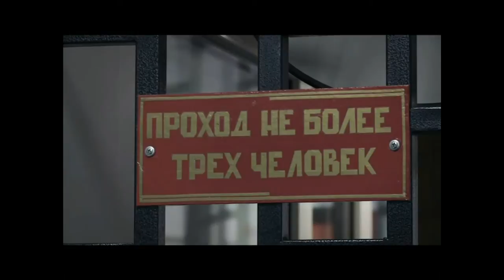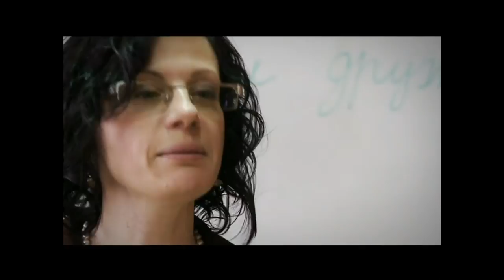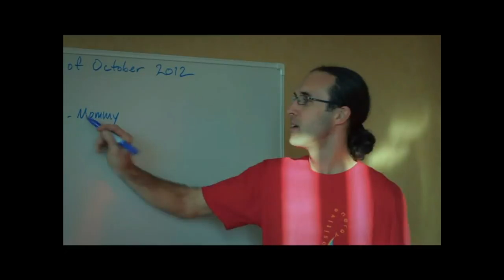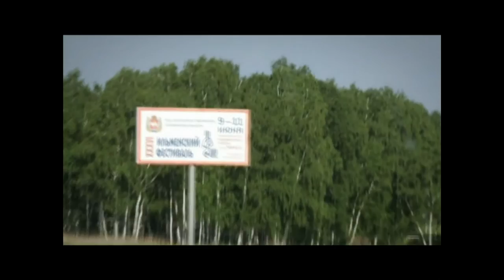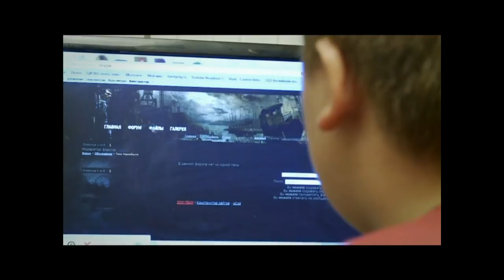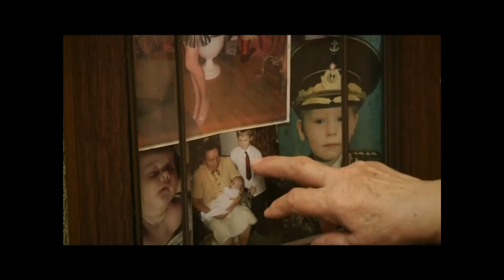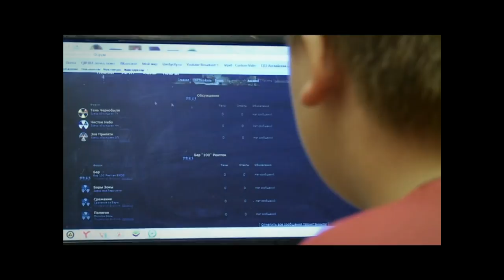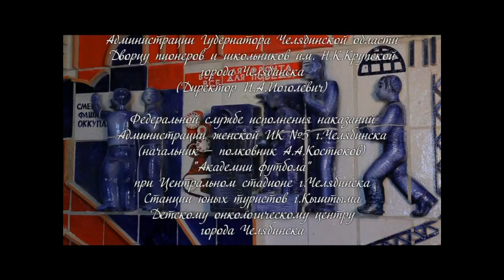"Все, что мы делаем" Фонд Олега Митяева.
Фильм «Все, что мы делаем» — история о детях, оказавшихся в непростой жизненной ситуации, и о взрослых, которые берут на себя заботу о таких ребятах и считают их поддержку одним из условий стабильности и дальнейшего развития нашего общества. О совместном проекте Фонда благотворительных инициатив Олега Митяева (www. и организации «Bright Future International» -- программе «Все настоящее -- детям!» - и о том, как работает эта программа в Челябинске, рассказывает, в частности, эта кинолента.

Режиссёр фильма -- лауреат МКФ Ангелина Голикова, художественный руководитель -- известный российский кинодокументалист Сергей Мирошниченко: Заслуженный деятель искусств РФ, Лауреат Государственной премии РФ, Член Совета при президенте по культуре и искусству РФ, Член Академии Российского Телевидения «ТЭФИ», Академик Российской академии кинематографических искусств «Ника».

Фильм снят на Студии «Остров» (Москва), учредителями которой являются Студия «ТриТэ» Никиты Михалкова, режиссер Сергей Мирошниченко, операторы Вячеслав Сачков и Юрий Ермолин. За историю своего существования Студия «Остров» послужила базой для создания более чем тридцати картин, среди которых такие известные документальные проекты, как «Рожденные в СССР», «Георгий Жженов. Русский крест», «Александр Солженицын», «Неизвестный Путин», «Земное и Небесное» и многие другие.